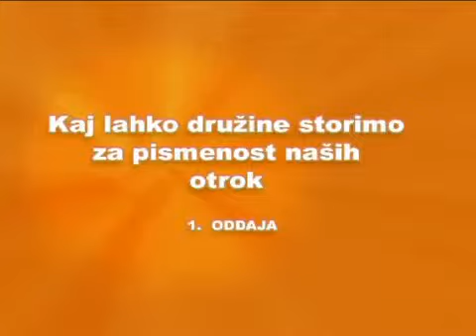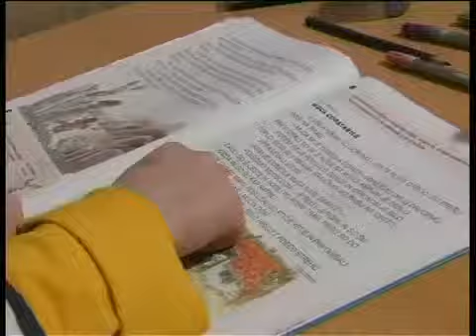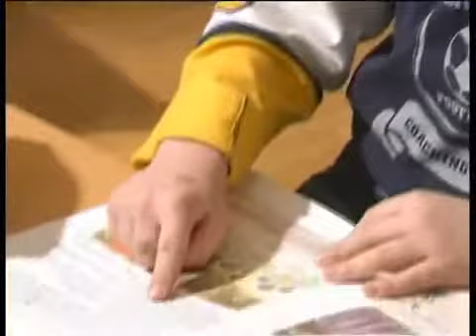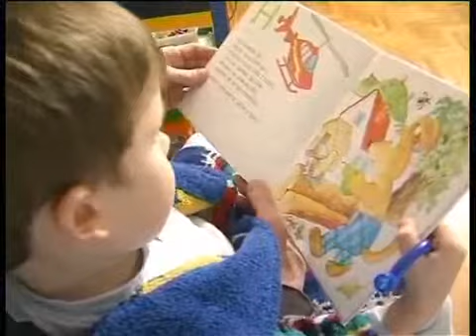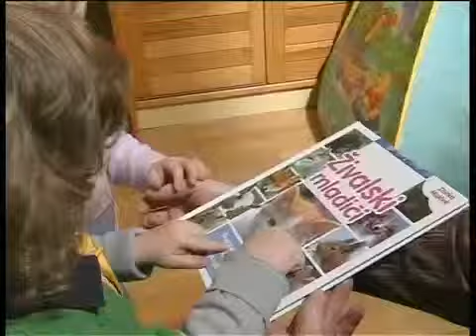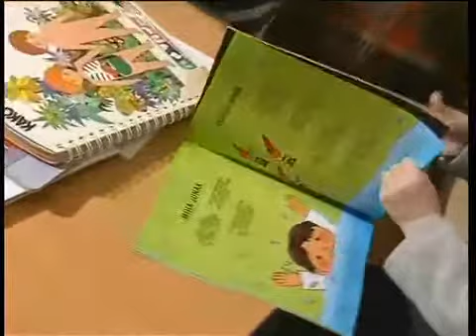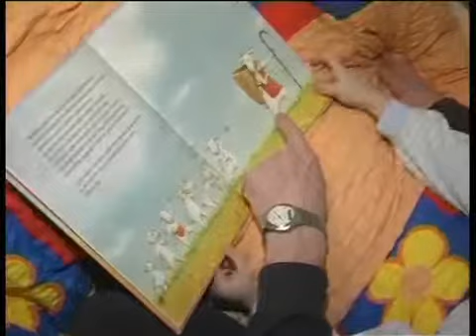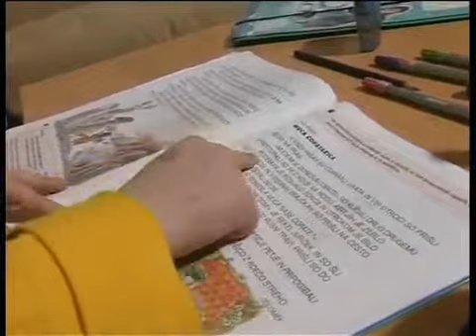Z igro do pismenosti - Kaj družine lahko naredimo za pismenost svojih otrok (1. oddaja)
Andragoški center Slovenije je v sodelovanju s TV Pika pripravil didaktični komplet z naslovom Z igro do pismenosti, v katerem želi poudariti igrivo plat spodbujanja branja v domačem okolju, pri katerem sodelujejo pripadniki vseh generacij.

Didaktične komplet sestavljajo 4 oddaje, in sicer:
• Kaj družine lahko naredimo za pismenost svojih otrok
• Povej mi zgodbo
• Naš malček šteje
• Moje prve črke

Oddaje so namenjene staršem in starim staršem, učiteljem, vzgojiteljem, varuhom oziroma vsakomur, ki bi želel otrokom do devetega leta približati knjigo in jih navdušiti, da se igrivo udomačijo v svetu besed in števil. Tako bi lahko s skupnimi močmi izboljšali raven pismenosti otrok in povečali njihovo uspešnost v šoli, spotoma pa bi odrasli lahko preizkusili tudi sami sebe.